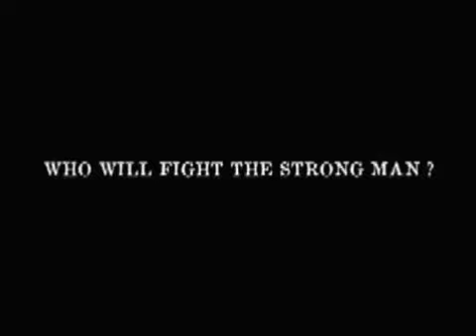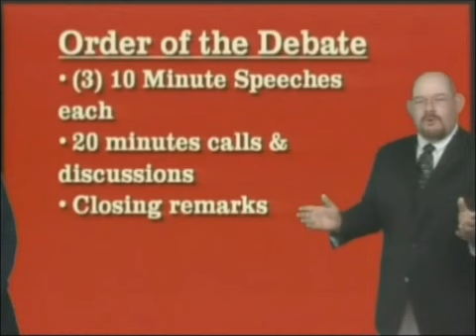KKK Debate on WDTBS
James Oldfield debates Eli James